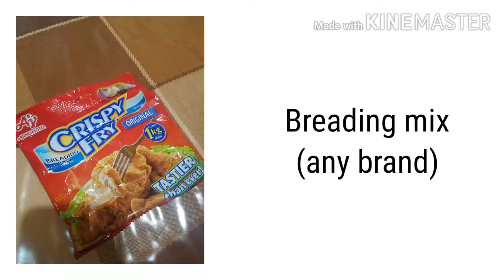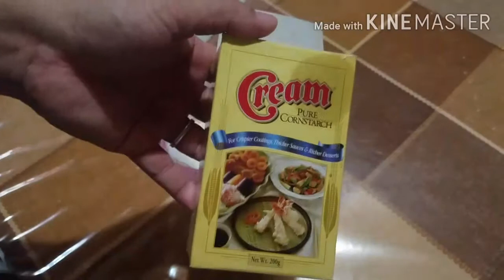Mojos ala Shakey's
Quick,easy and simple cooking